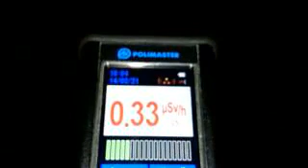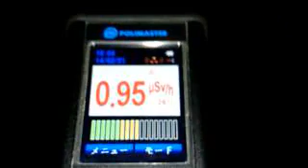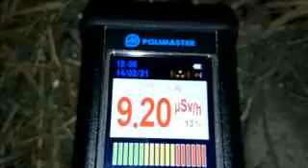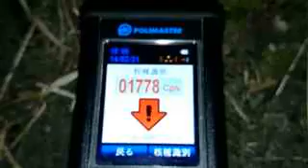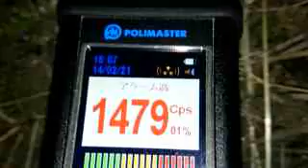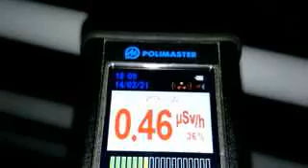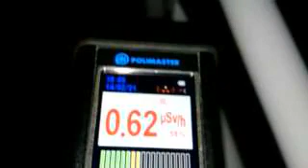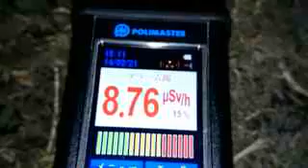計測日2014年2月21日 放射線量測定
計測場所

2011年から遠距離も１人で！計測や撮影をしています。ご支援　宜しくお願い致します。